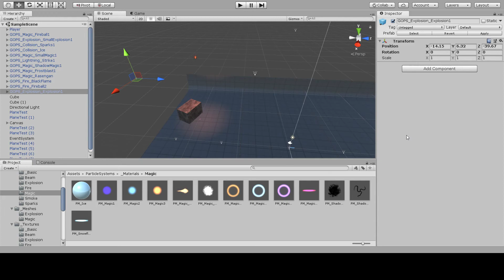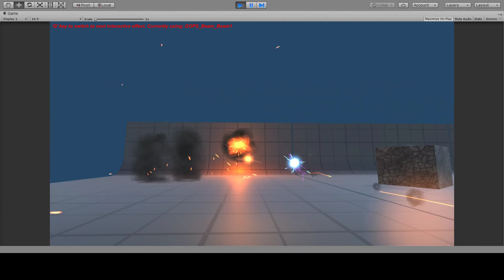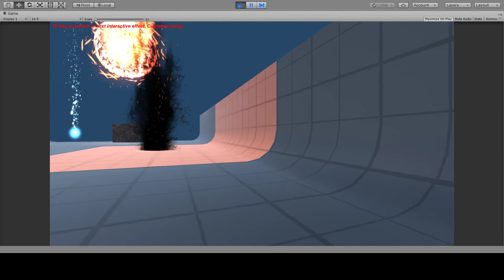Unity | Particle Systems Update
Another update of the particle systems I am working on in Unity.

Everything was made with my own self-made assets. Nothing here is from the asset store. Just trying to see what all I can come up with on my own!